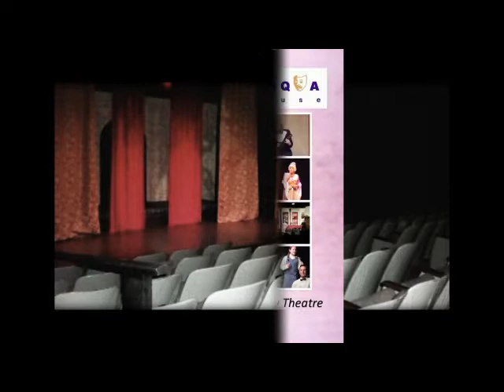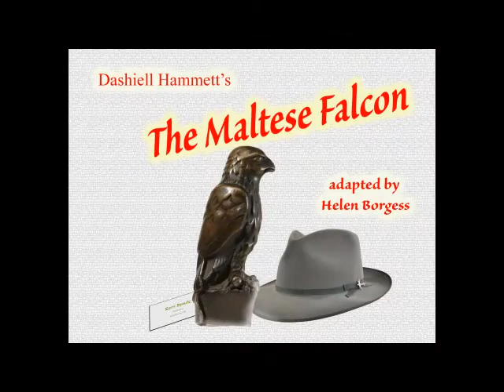43rd Season intro Rodger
Rodger Hoopman introduces our 43rd Season